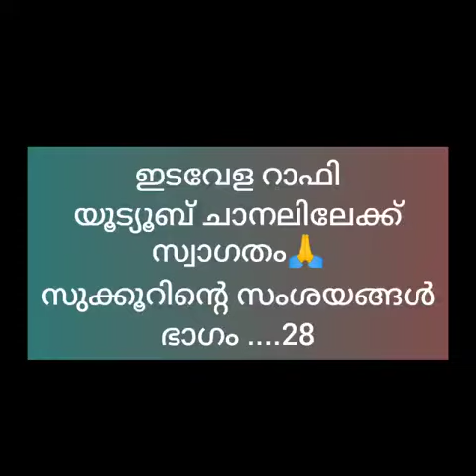സുക്കൂറിന്റെ സംശയങ്ങൾ .... ഭാഗം ...28.... സ്ത്രീധനം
‎Edavela Rafi ൽ നിന്ന് വീഡിയോ